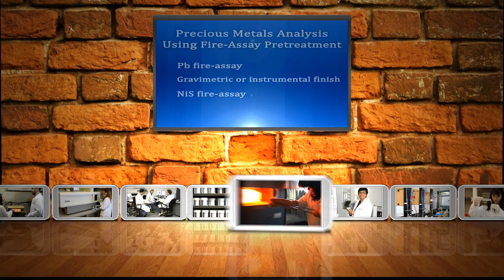Ontario Geological Survey - Geoscience Laboratories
Have you ever wondered how and why geologists analyze Earth materials? What insights are gained by understanding the composition of groundwater, rocks, and minerals. Those insights are important to help apply geoscience to address a wide range of societal interests, including: state of the environment; geologic hazards and therefore protect public health and safety; climate change; mineral and energy resource potential; and groundwater quantity and quality. The Ontario Geological Survey's Geoscience Laboratories supports Ontario's public policy initiatives. A video by Troy Richardson (Ontario Geological Survey, 2011).